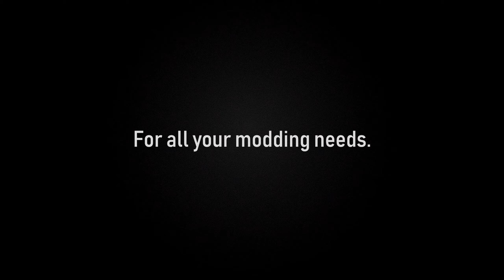Batman Arkham Asylum: ElectroNuke Batsuit! (Skin Mod)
There's officially an ElectroNuke batsuit for every Arkham game. Now, I just have to remake those god-awful ones I made for City and Knight...

Free-roam mod by Wastelander121.

This is a TexMod skin for Armored Batman. You can play as him in challenge maps after 100% completion. To play as him in story mode, follow the guide linked above. It's a little complicated, though.

NEXT VIDEO: Sonic Adventure DX: Boss Fights as Improved Super Sonic! (Physics, Abilities, etc.)